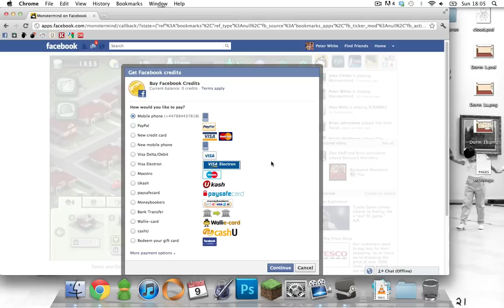F2P Fri: Monstermind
Peter and John take a look at Monstermind. Its a Facebook game which mixes tower defense, and Farmville. It has real time multiplayer and a whole lot of monsters.

Like many Facebook games it is free to play, and has the option of using facebook credits to buy things in the game.